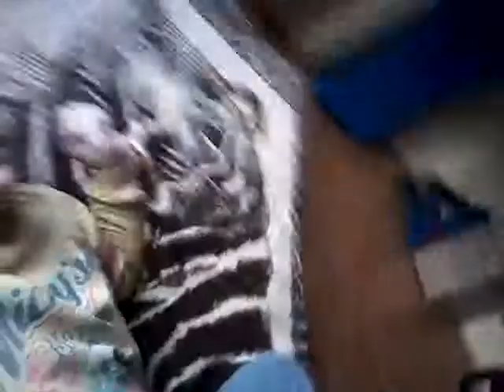zadnji klip u 2017 godini